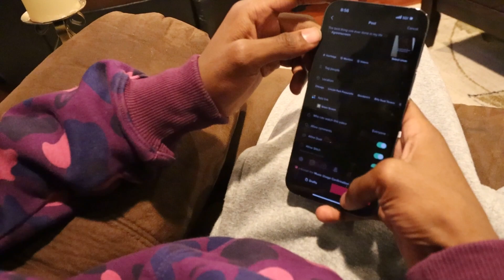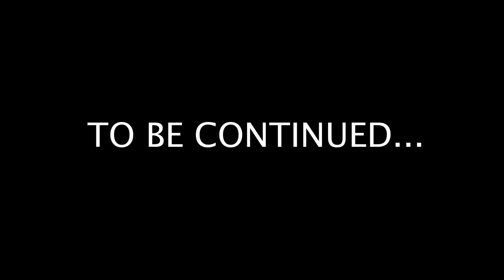I PRESSED MY COUSIN FOR POSTING HIM AND MY GIRLFRIEND TOGETHER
JOING THE KIRGANG DISCORD

WATCH THESE AD'S I WANNA MOVE INTO MY APARTMENT SOON!